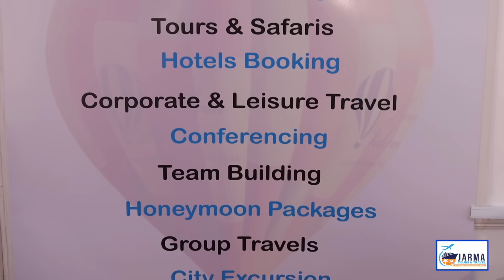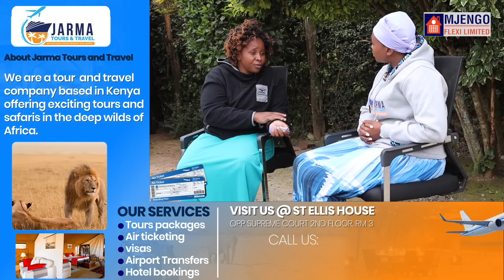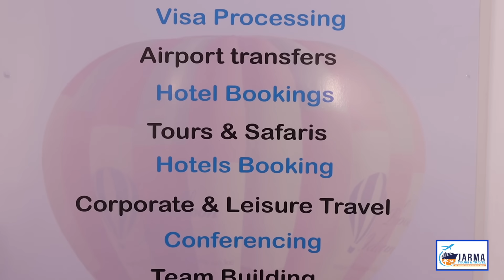Mother in law from hell Mûthenya wa ûhiki oire irio ciakwa akîrîa